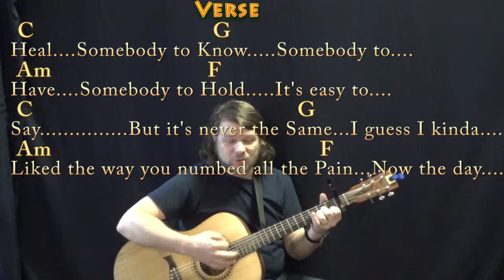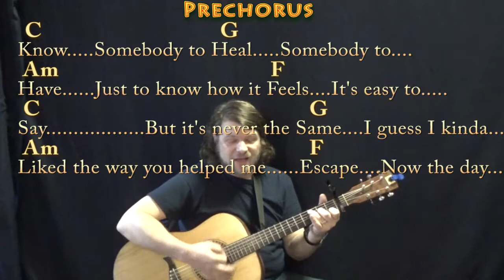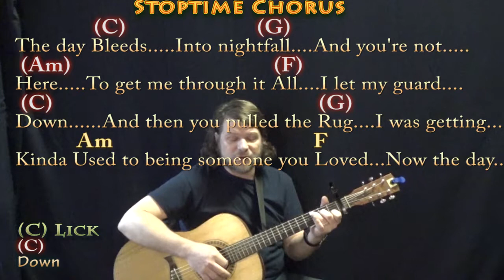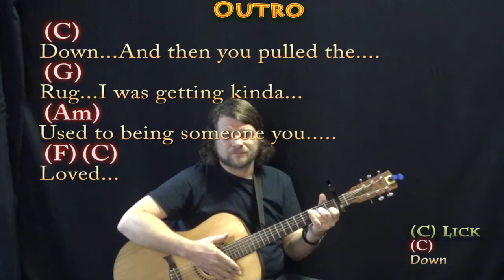Someone You Loved (Lewis Capaldi) Guitar Cover with Chords/Lyrics - Capo 1st Fret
Capo 1st Fret - By request for Bryson, Katy, and Ashlyn. C CHART .MUNSON BRIGADE SHOUTOUT! .This video brought to you in part by the "Munson Brigade" ... Many thanks to Ann DiBenedetto, Vermell Vain, Rich C, Brett, Will Sword, Jason PH, Arlene Krassner, Jeanette Adams, Norman Emery, Leopoldo del Castillo-Olivares, Tree of Broken Hearts, Jim in Chicago, Gemma L. Salt, Sophia Peaslee, Kurt Friedrich, Kris Meyer, Paula David Gautreau, Rhonda Markham, Brenda Gillam, Cara, Rupert Cheek, Chris Garcia, John A Lawler, Bill Gillott, Glenn & Donna Scott, Peter Bellinger, Dinah N. David, John B, Jason PH, Cheeky Promo, A Sheep No More, Brett Whiteside, Florian Lumpe, Felipe, Fun studio productions, AJ Breau, Ted Hardie, Jennifer Davis, David Horton, and Annely Thayer!!!